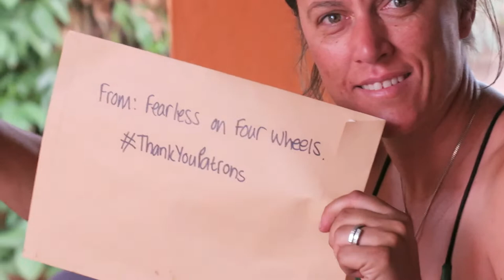Its ThankYouPatrons day today and we have a surprise for all our current Patrons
Today is ThankYouPatrons day. And to celebrate and say thank you we made a video to show our appreciation. All our current Patrons will also be getting a surprise in the mail from us to show our appreciation.